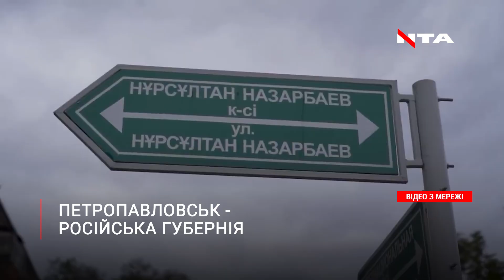Казах спустив на землю росіянку і пояснив, якою мовою їй спілкуватися